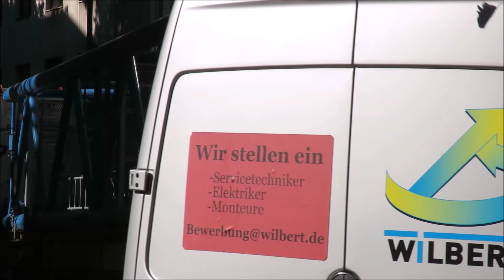Liebherr LTM 1450 8.1 der Kran der Superlative - Demontage Wilbert WT 420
Das neue :
Der LTM 1450-8.1 zeichnet sich durch einen mit 85 Metern sehr langen und dennoch leistungsstarken Teleskopausleger aus. Die Konzeption dieses Liebherr 8-Achsers ist auf eine weltweit wirtschaftliche Mobilität sowie schnelles und einfaches Rüsten auf der Baustelle ausgelegt. So fährt der LTM 1450-8.1 auf öffentlichen Straßen bei 12 Tonnen Achslast mit dem 85 Meter langen Teleskopausleger, allen Abstützungen und einer kompletten Hubwinde. Dadurch ist er auf der Baustelle schnell einsatzbereit.
Max. Traglast 450 t, Teleskopausleger 85 m, Max. Hubhöhe 131 m, Max. Ausladung 100 m, Anzahl der Achsen 8